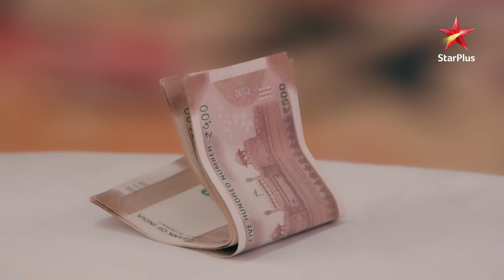Daljit ne di Angad ko order! | Ep.506 | Highlights | Teri Meri Doriyaann | Mon-Sun | 7PM